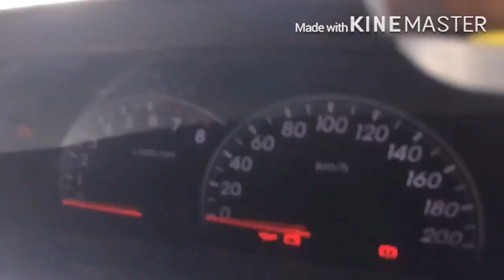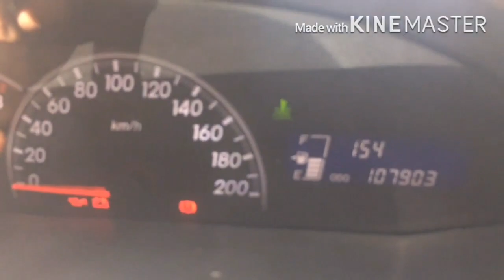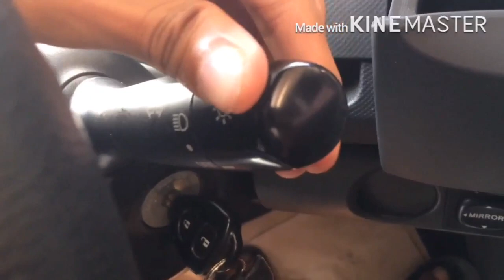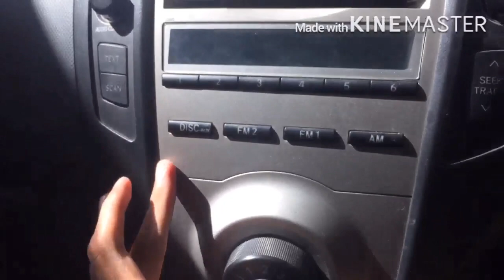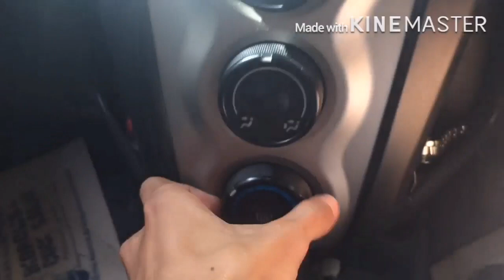owning experience Yaris tipe E 2nd facelift #2012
Toyota Yaris 2012 adalah Facelift terakhir dari tipe Bakpao sebelum Toyota Yaris melakukan perubahan Total di pertengahan 2013 dan menjadi Yaris tipe kumis lele (kata orang-orang).

MAAF RALAT, YARIS ITU PENGGERAK RODA DEPAN/FWD BUKAN PENGGERAK RODA BELAKANG/RWD. RATA-RATA MOBIL HATCHBACK INDONESIA DAN LCGC MENGGUNAKAN PENGGERAK RODA DEPAN.
terimakasih :)